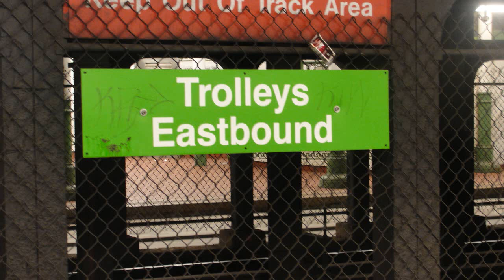SEPTA: 19th St Market/Trolleys Line M-4 Market Trains Express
Note: Their two single videos combine into one video.

Note: 19th St Station is only a Trolley Station Stop I mean you can tell that it is.

Both parts only shows M-4 Market-Frankford  Trains with great speed bypass 19th St Trolley Station Westbound Market Train heading towards 30th St Stations & Eastbound Market Train heading towards 15th St Station.

Please add BKNYSCORPIO83 & PabloM201 they was with me during this trip.